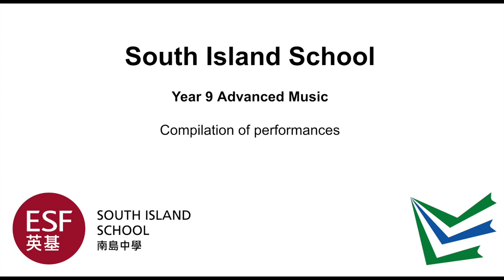SIS | Year 9 Advanced Music - Compilation of Performances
Throughout this year, our students have enthusiastically embraced composition, performance and analysis activities. We are exceptionally proud of their achievements and their tenacity to learn both at home and on campus. Please enjoy a short video compilation, showcasing their recent ensemble performances.